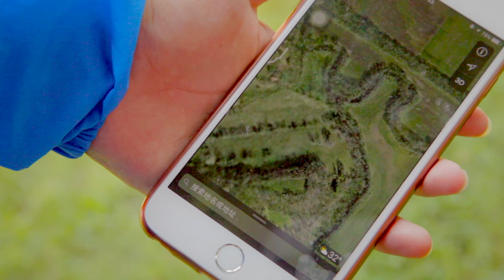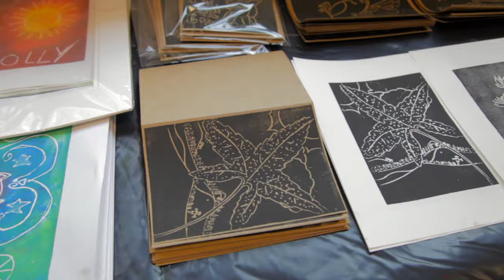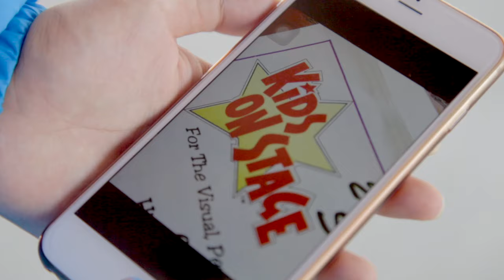Kids on Stage China, 2017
Kids On Stage is a one week music and arts academy in a little town just south of Nashville run and taught by industry music professionals. Each year I teach videojournalism and we create a small documentary about the week to show at the final performance. It's unlike anything you have ever seen... Enjoy!